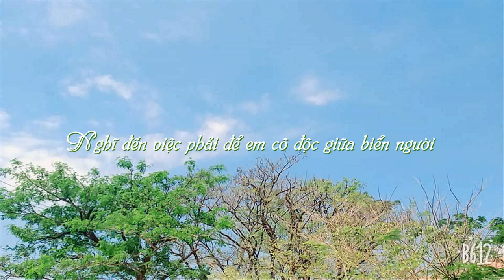[Cover By Hủ] Nếu Anh Trở Thành Hồi Ức - 如果我变成回忆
Cuộc đời dài đến vậy, rồi sẽ có một ngày, tất cả những vết thương trong em được chữa lành. Nếu có thể, hãy tìm ai đó chăm sóc cho em. Tôi nhất định sẽ không trách em đâu!